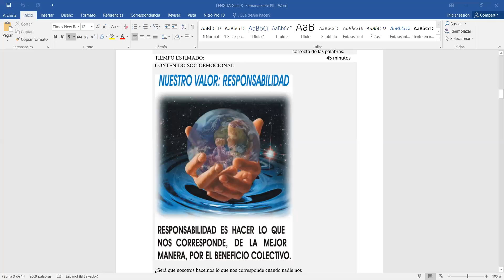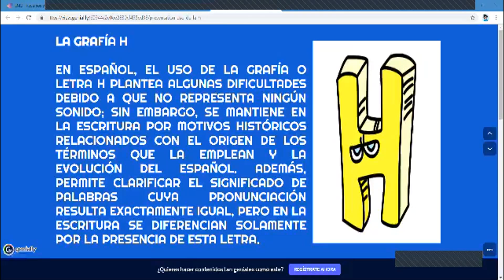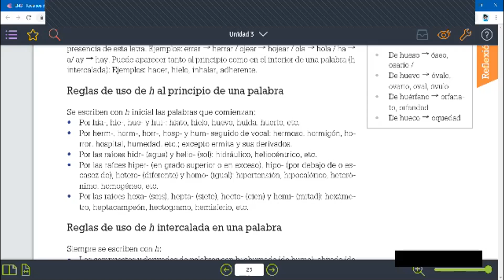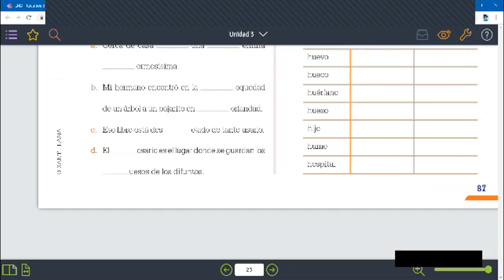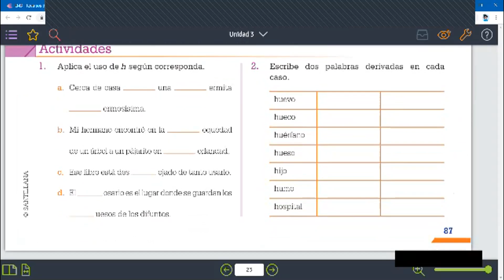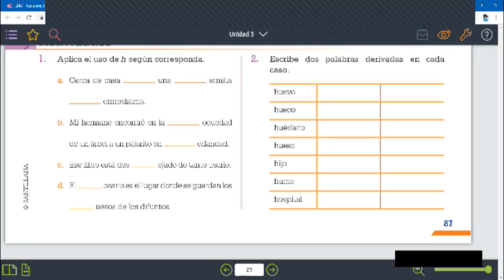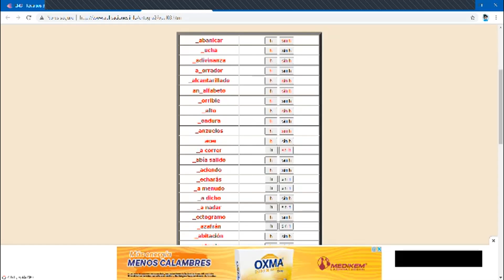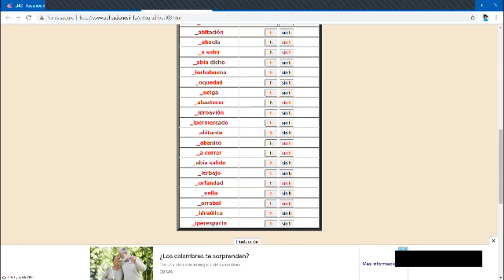LENG80 AB S7 PERÍODO II EL USO EN LAS PALABRAS DE LA H INICIAL E INTERCALADA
Aprenderemos el uso de la "h" de acuerdo a las reglas ortográficas.